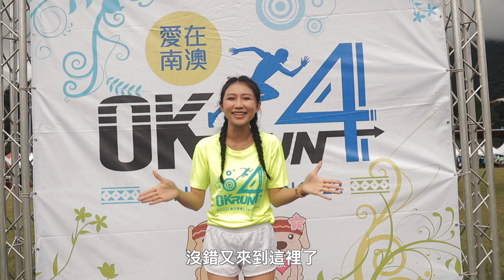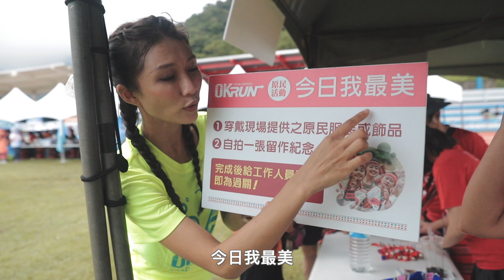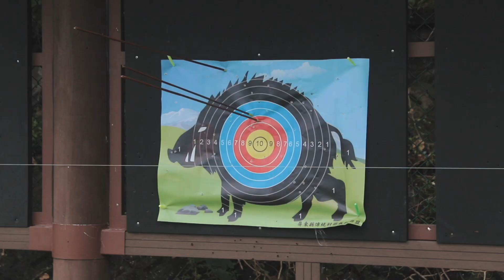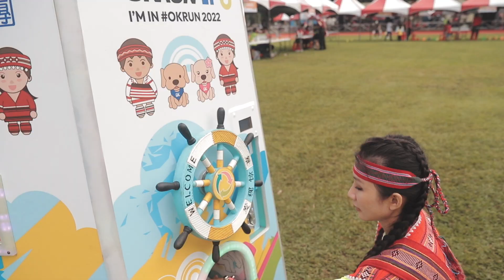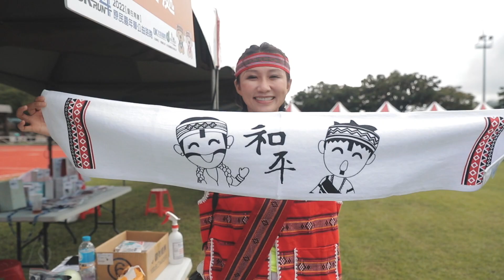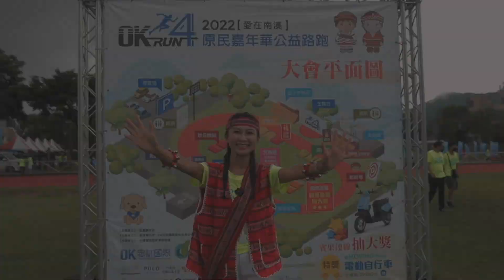丁小羽(OK Run 4th)